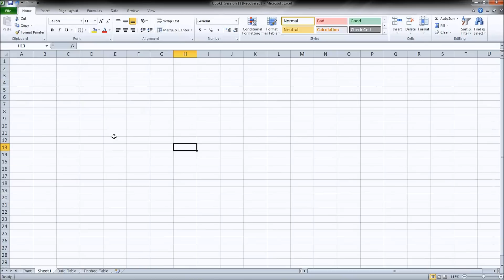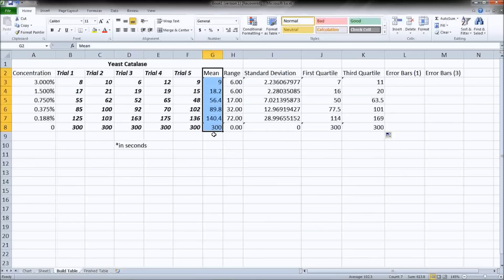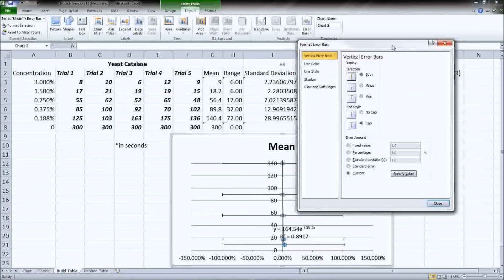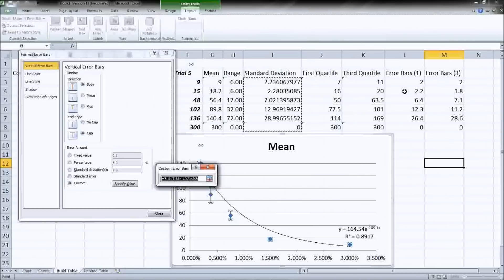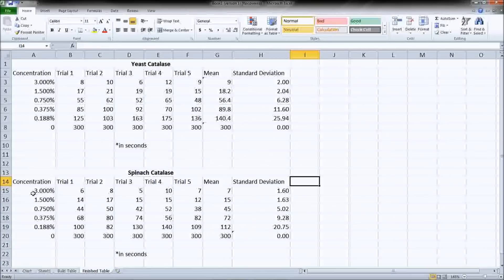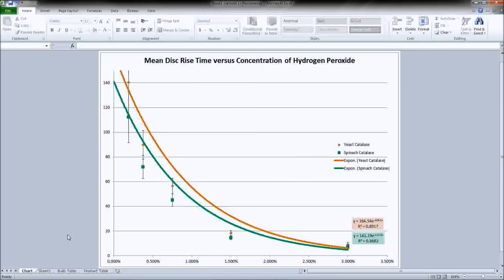Catalase Reaction Curves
A walk through of how to use catalase floating disc data to create a reaction curve.